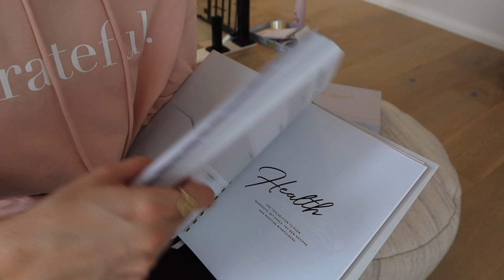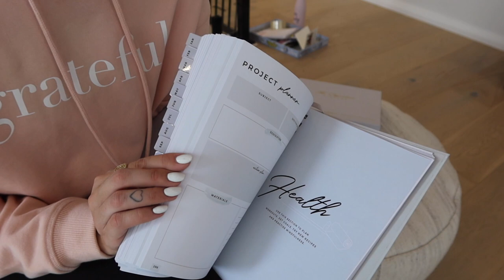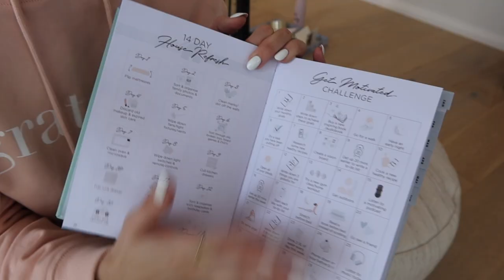VLOG/ Organisation Haul + Plans/ Launch Week/ Small Business BTS!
It's a huge week for me! See what organisation goodies I got from Ikea, launch week + BTS of working for yourself!

PRESALE 11th September 7pm AEST

*LITTLE LABEL CO (All my labels and bamboo/airtight containers from here). Code is for labels only: STEPH

*BILLY J BOUTIQUE (most of the clothes I wear): STEPH

*NUTRAORGANICS (the collagen beauty I take every morning): STEPH

*HUNTER & CO COLLECTIVE  (the personalised shirts the Kids wear- my fave kids brand): STEPH